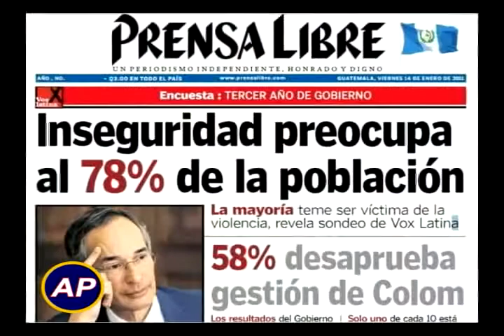Entrevista Presidente Pérez Molina 1